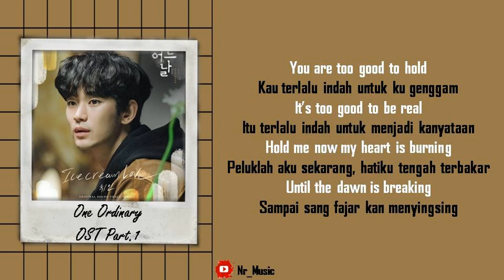[Sub Indo] Whee In - Ice Cream Love | One Ordinary OST Part.1